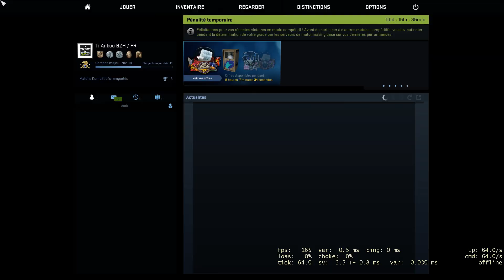CS:GO Competitive 1080P.HD Gameplay 23 kills With Mickael Jackson !!!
100% Adrenaline! First steps on CS:GO it's lit !

Remix Beat it & Smooth criminal.

It's a game and i am a casual player stay nice or rip you in comentary. Enjoy and have fun !